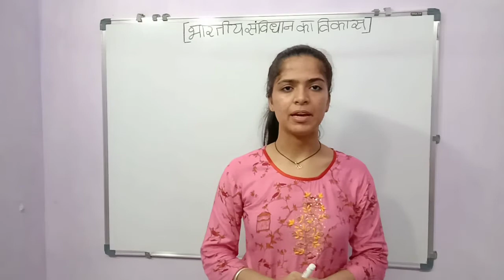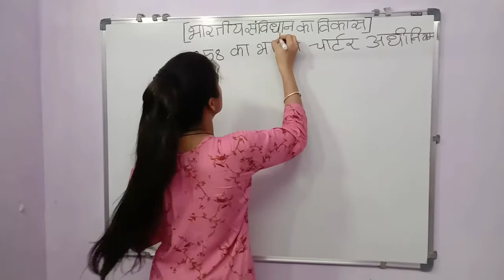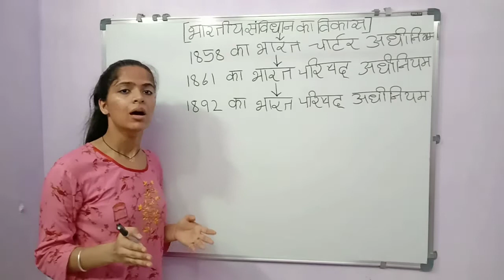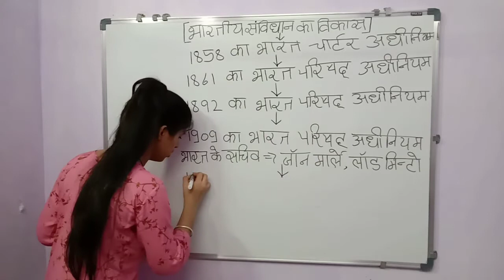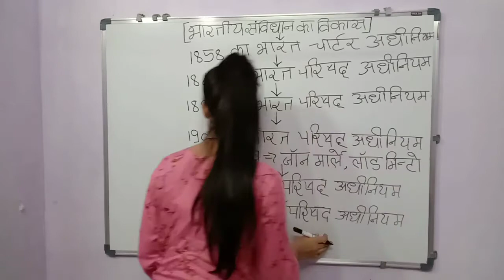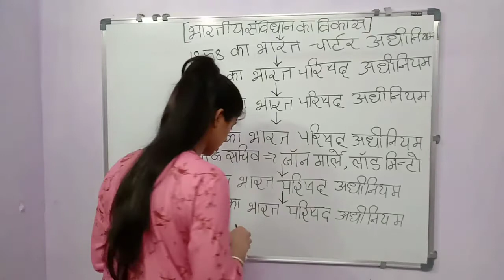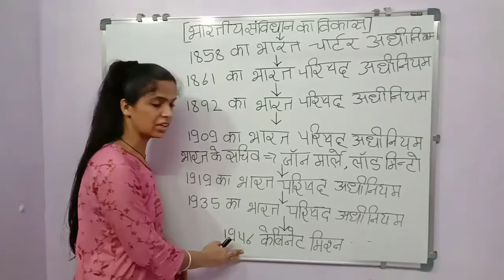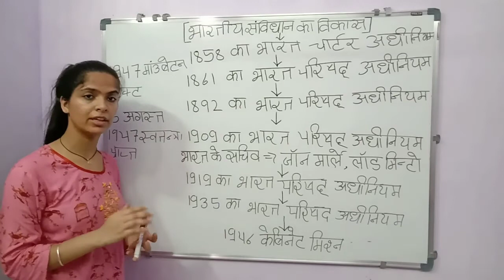भारतीय संविधान का विकास (भाग - 1)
UPSC, patwari, RBSE 10th,12th